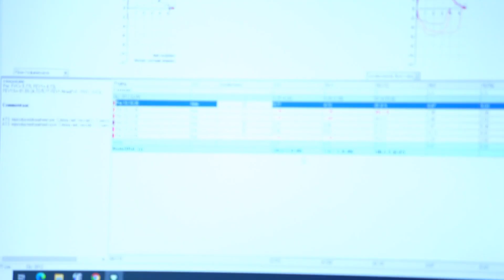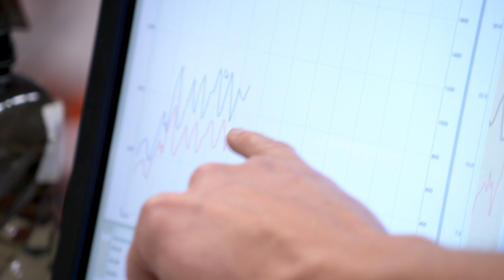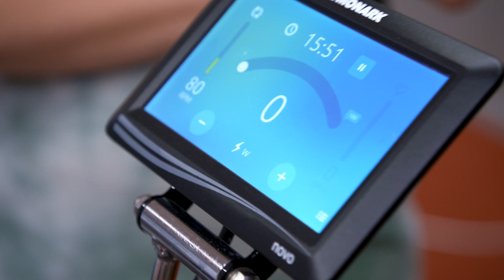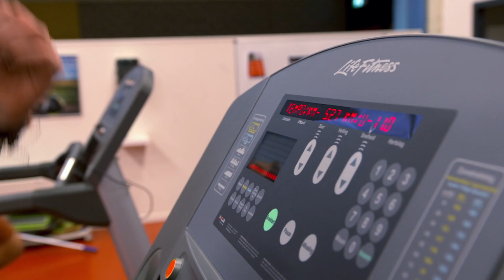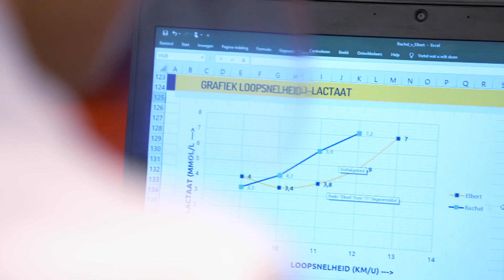HELPT EEN GOEDE CONDITIE TEGEN CORONA? - TOPDOKS CORONA - TOPDOKS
In deze video komen Rachel en Elbert erachter wie de beste conditie heeft en dus het beste bestand is tegen ziektes!